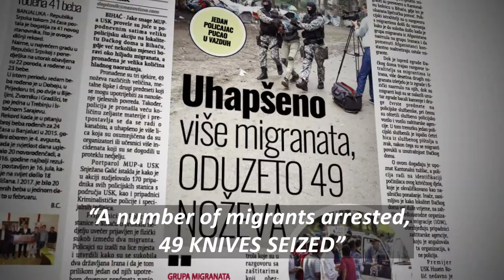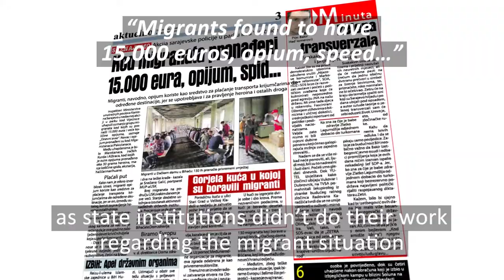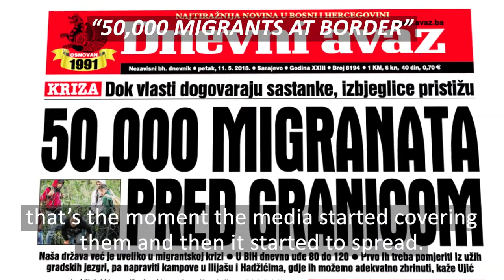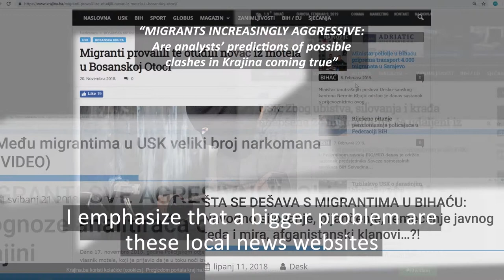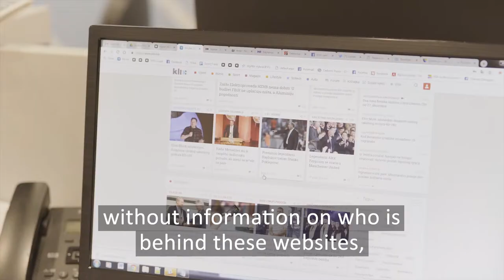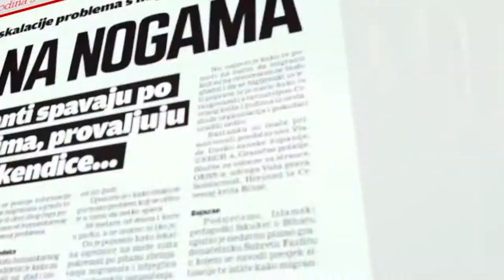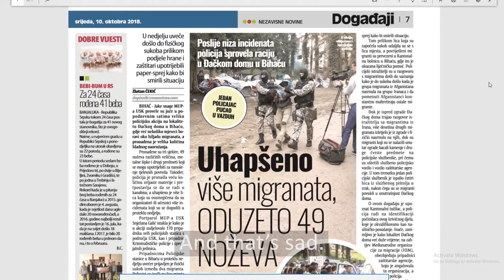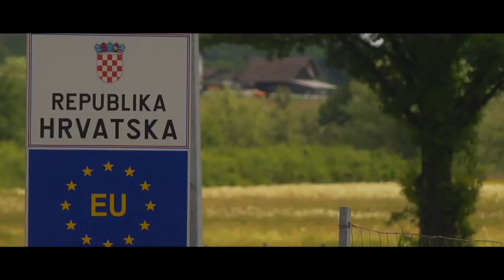"CANARD", a documentary film about media reporting on refugees and migrants in BiH (February, 2019)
Documentary film "Canard" is about unprofessional media reporting, incitement, creating panic and unconfirmed information that many BH media published when refugees and migrants started coming to the country.

Production: Mediacentar Sarajevo, 2019.
Author: Elvira Jukić-Mujkić
Camera and video editing: Jasmin Hrnjica
Executive producer: Boro Kontić

Thanks to the support of Civil Rights Defenders as well as the music band Jall Aux Yeux for allowing us to use their song "Adieu".